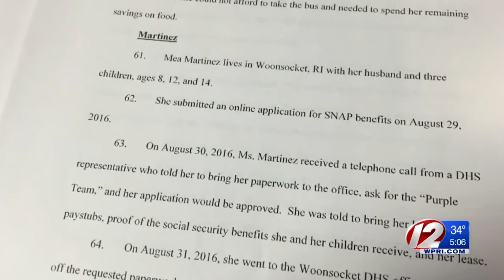ACLU files lawsuit against RI over food stamp benefits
The class action lawsuit claims the state has failed to timely provide benefits to needy families due in part to its troubled transition to the Unified Health Infrastructure Project – otherwise known as UHIP.